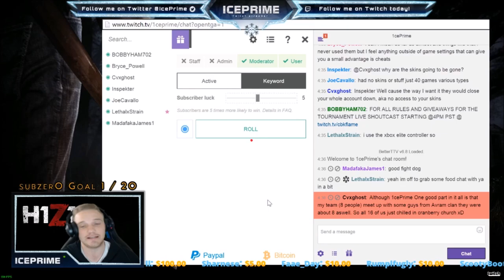[H1Z1] Obnoxious Salty Strummer #1 - 1cePrime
xKlokwerkz | KlokBot.exe
› G2A | Want Cheap Games and Want to Support Me?